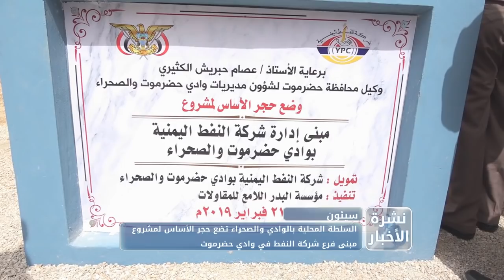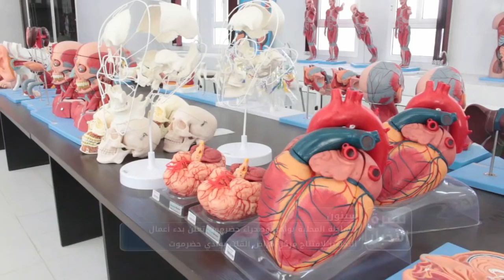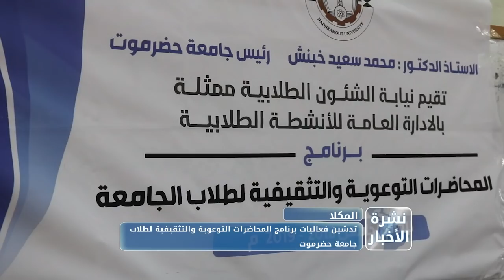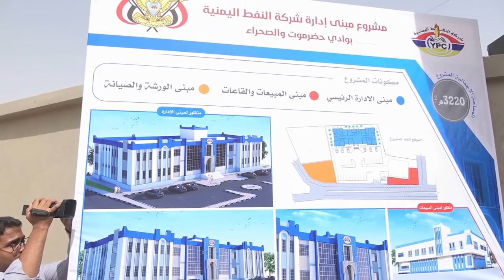نشرة الاخبار من قناة_المكلا 21 فبراير 2019م